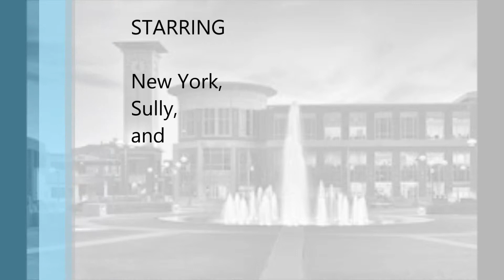Academic Strategies Project Movie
Just a fun little video that I did for one of my classes. (I know that a cast member is missing. It's been modified for my own purposes in class, but this is sorta the prototype. Enjoy, and leave a comment letting me know if you liked it. Au revoir!